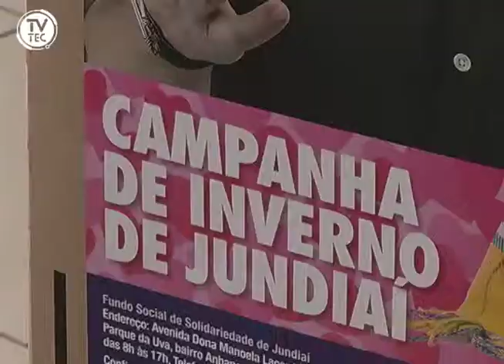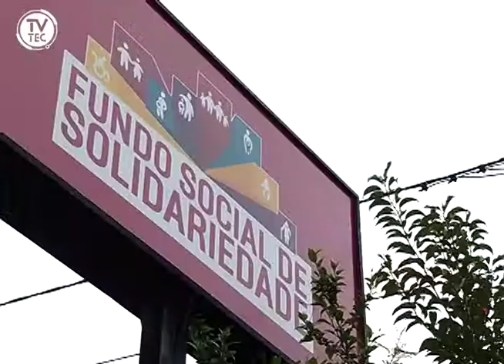Campanha de Inverno FUNSS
DOAÇÃO RIMA COM CORAÇÃO! A Campanha de Inverno do Fundo Social de Solidariedade de Jundiaí, já começou e conta mais de 60 pontos de arrecadação. Saiba como ajudar quem precisa!